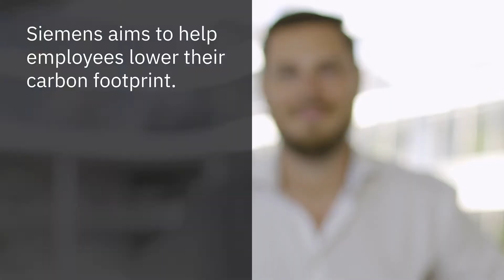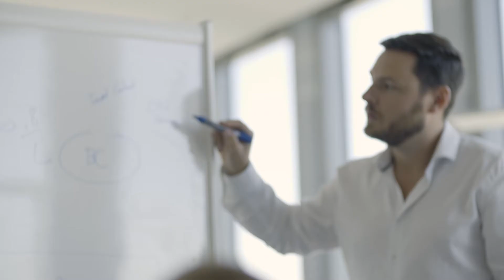AI ジャーニー：Siemens 社がAI、ブロックチェーン、IoT を活用して二酸化炭素排出量を削減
気候変動の主要な原因である二酸化炭素の削減に関して、Siemens 社は、企業には果たすべき明らかな役割があると主張してきました。パリ協定の採択以前にも、Siemens 社は、2030 年までの二酸化炭素排出量実質ゼロの達成に取り組んでいました。この取り組みで、Siemens 社は、同社の生産設備内での二酸化炭素排出量を2020 年までに半分に削減するという明確な目標を掲げていました。Siemens 社は、IBM Data Science and AI Elite チームとミュンヘンにあるWatson IoT Center のIBM Garage と連携し、AI ジャーニーにおいて非常に重要な成果をあげることに成功しました。IBM をはじめとする複数の企業との協力により、Siemens 社は、AI やブロックチェーンを利用して、従業員の二酸化炭素排出量を大幅に削減する方法を示すPoC (Proof of Concept)モデルを開発しました。この方法の特徴は、炭素排出量の削減を、強制ではなく、環境に配慮した行動を奨励することによって、達成しようとする点にあります。